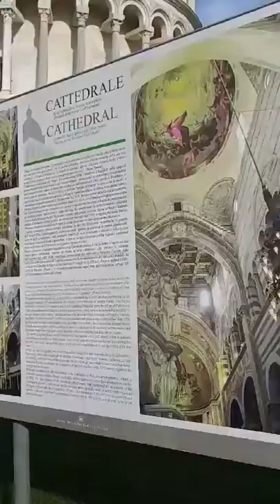이탈리아 피사